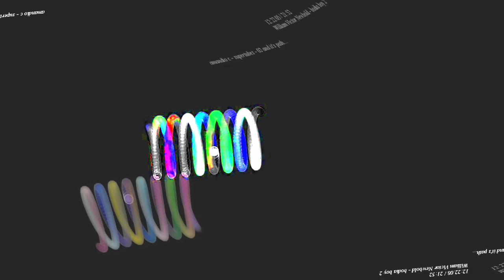[EPILEPSY WARNING] Movie 23 10 30 15h46m48s